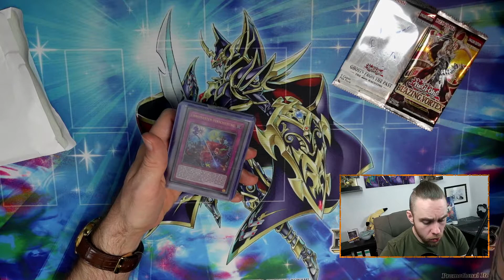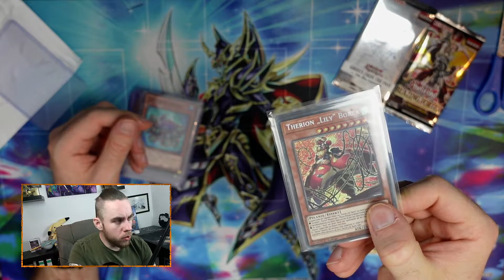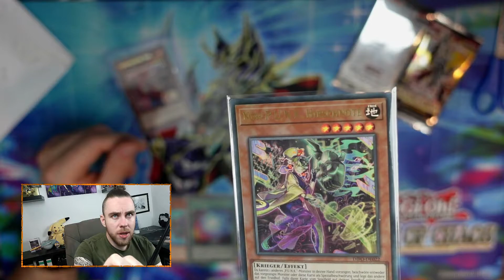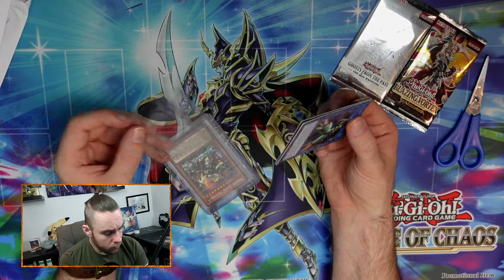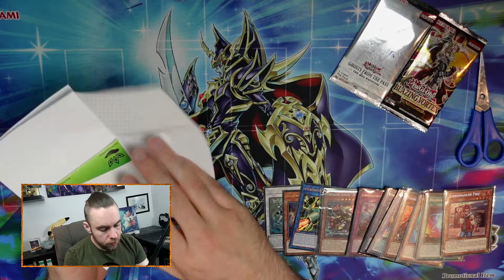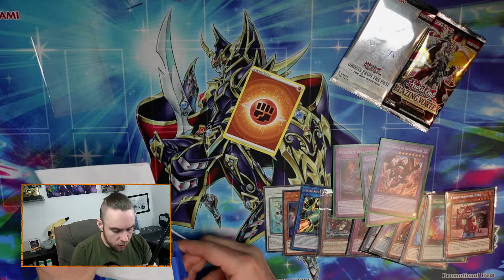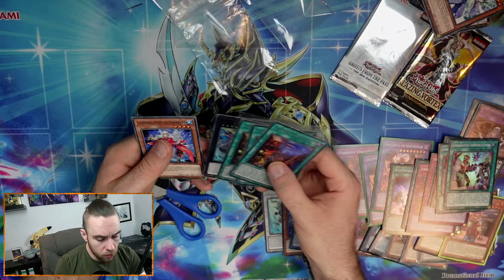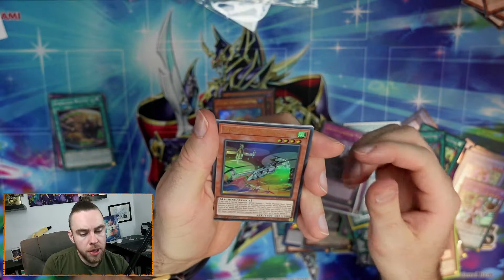CARDMARKET & EBAY OPENING VOL. 2 | DIMENSION FORCE | STAPLES | UNBOXING | NEUE KARTEN | YU-GI-OH!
Ich hoffe ihr genießt das Video und könnt noch etwas mitnehmen. Lasst doch gern ein Abo da.

Ihr wollt euer Deck mit Sleeves aus dem OCG aufpimpen?
Dann seid ihr bei Sleevechief genau richtig!